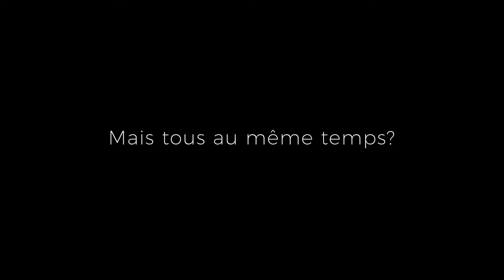Karma (French)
A nano film by Marcelo Silva